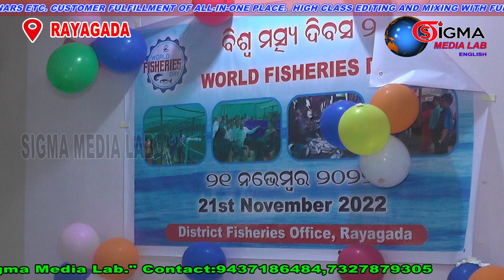Celeberation of World Fisheries Day at Rayagada Watershed Conference Hall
Rayagada District. On behalf of the Rayagada District Fisheries Department, in the conference hall of the Watershed Department celebrated on November 21, 2022. Mr. Makarand Muduli, an honourable MLA from Rayagada, participated as the guest of honour, and Mr. Somnath Pradhan and Mr. Dharmanand Behera, both Additional District Collectors , participated as the chief guests and keynote speakers, respectively. In his speech, the honourable MLA Rayagada stressed the importance of hastening the training provided by the Fisheries Department, to improve the technical knowledge and skills of the fisherfolk, as well as providing self-help group women farmers, with long-term leases of village panchayat ponds for fish farming, and other ancillary agriculture facilities, such as poultry, animal, flower, and vegetable farming. The district council chair recommended concentrating on, among other things, and gaining independence.  Participants at the conference who were involved in fish farming, among others, Chief District Veterinary Officer Dr. Hadibandhu  Bhoi, Deputy Director Horticulture Department Mr. Patitapaban Samntray , District Fisheries Officer Mrs Chulakanti Tajan, Additional Fisheries Officer Mr. Gyan Ranjan Sethi, Mrs Barsa Padhi from Ramnaguda Block including other Assistant Fisheries Officer and Junior Fisheries Assistant of 11 blocks of the district. Fishermen of 11 blocks of Rayagada district, members of women's self-help groups, members of fish cooperatives, fish traders, were informed about the government's numerous welfare programmes. The farmers' issues were ultimately discussed and resolved, and they were given thanks in the form of letters and responses. Reports prepared by Editor Manoj Mishra, Sigma Media Lab.